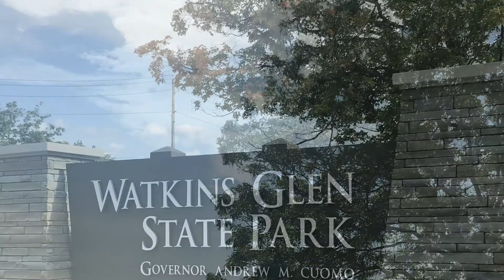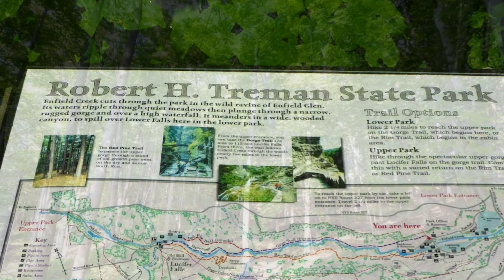多倫多台恩教會聖經研究C&D小組美國郊遊點滴 2019-09-10